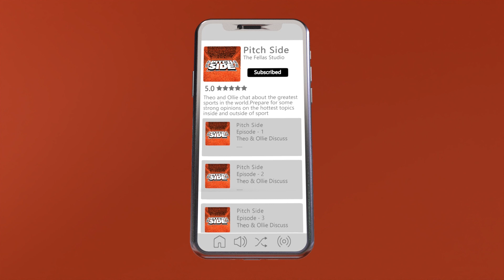Wroetoshaw's DM's Revealed...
Code: gqxngc